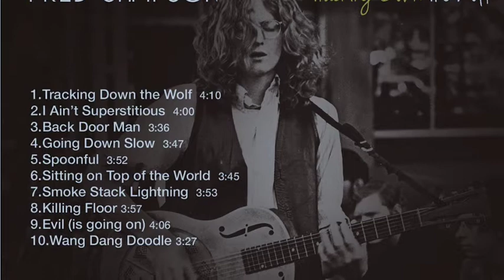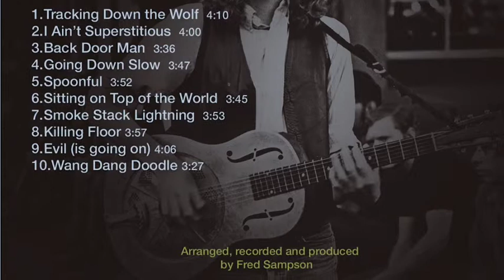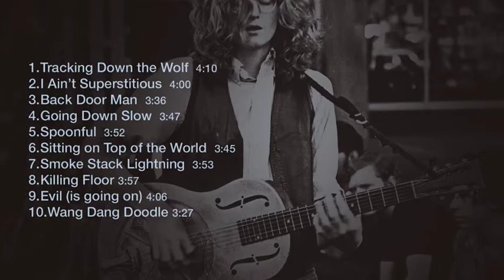Sitting On Top Of The World (Howlin’ Wolf cover)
Fred Sampson arrangement and  performance. Written by Walter Vinson and Lonnie Chatmon. From the album 'Tracking Down The Wolf'. Fred Sampson - vocals, guitars, horns, drum programming, mix and mastering, Dave Clark - bass, Mark Ishikawa - keyboards, Omar Martinez - backing vocals.